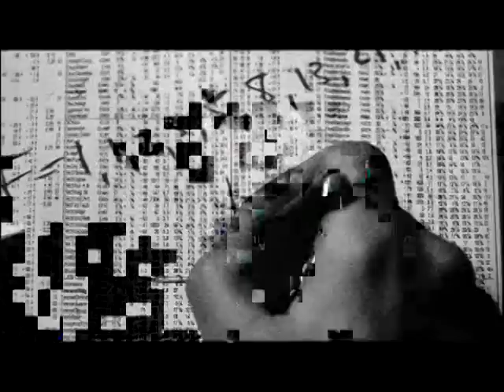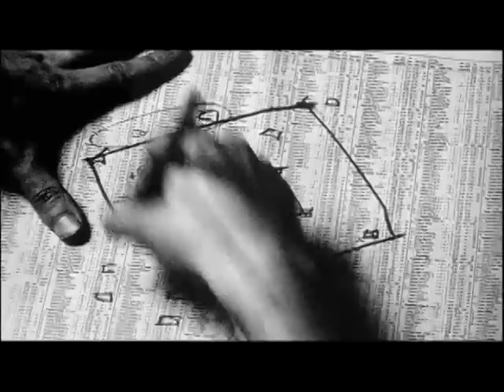Pi _ Red Sparowes - I Saw The Sky...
A Red Sparowes fan clip made by me (Jeremy Casanova). I used the movie Pi (Darren Aronofsky)